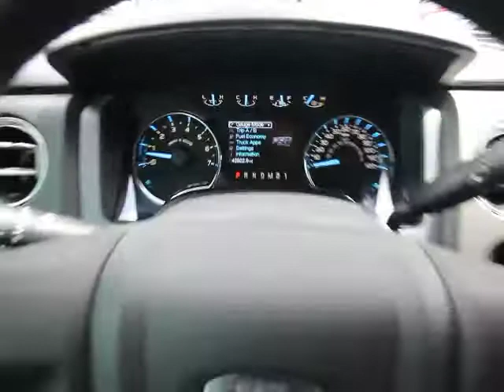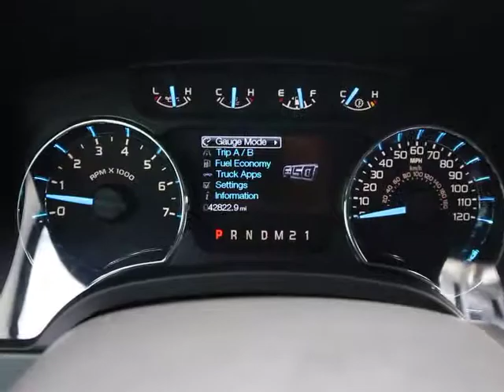2011 Ford F-150 Orlando, Maitland, Sanford, Deltona, Kissimmee, FL T62513N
2011 Ford F-150

DonReidFord
1875 S. Orlando Ave